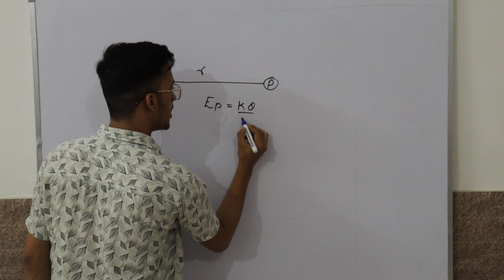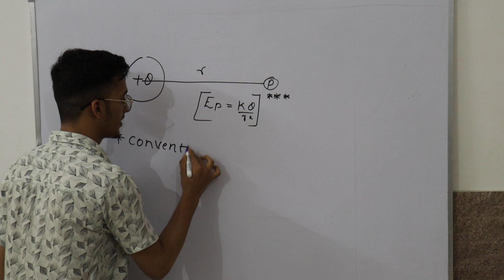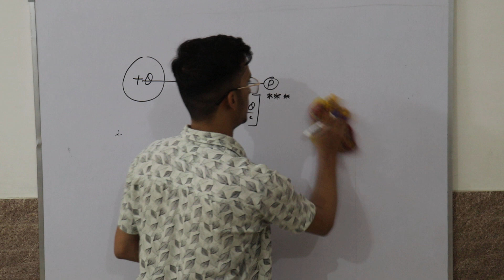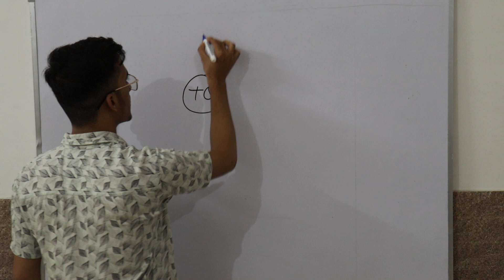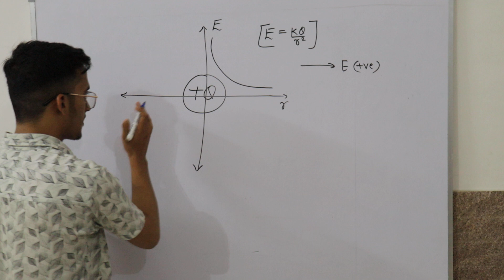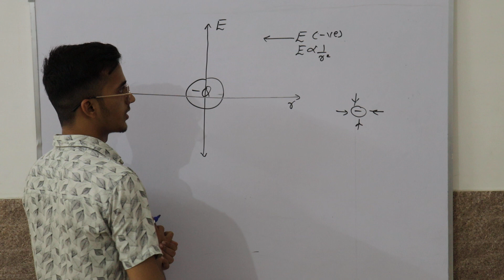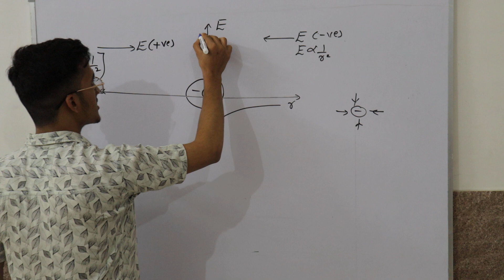GRAPH OF ELECTRIC FIELD VS DISTANCE || ELECTROSTATICS || neet, jee, class12, boards🤔🤔🤔